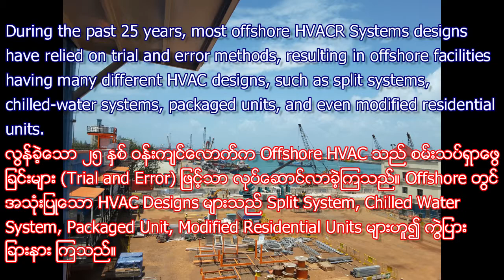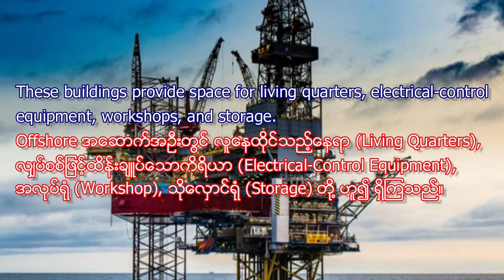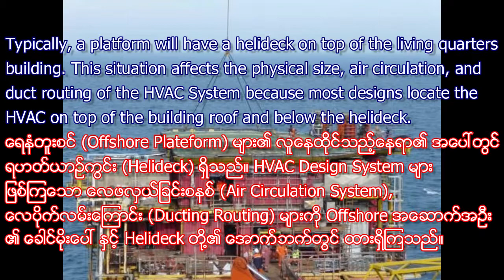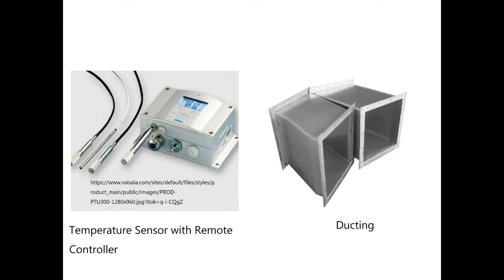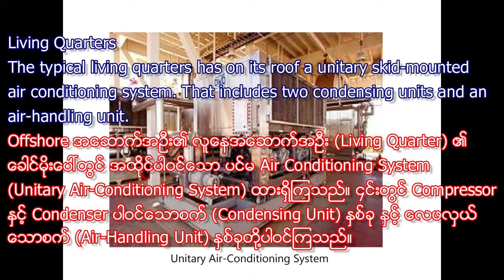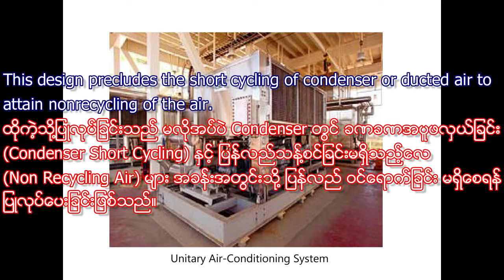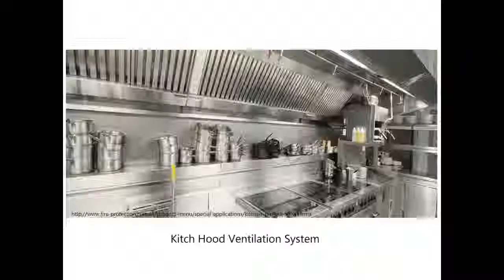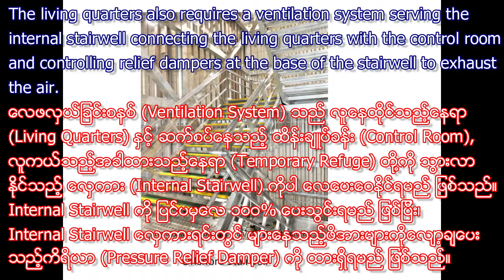Guideline For Offshore HVACR_Part (1)